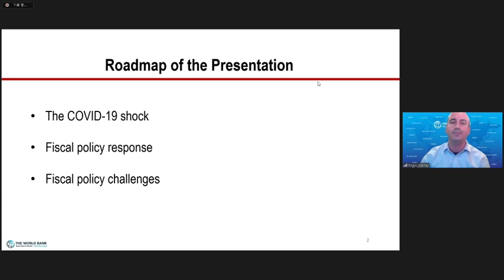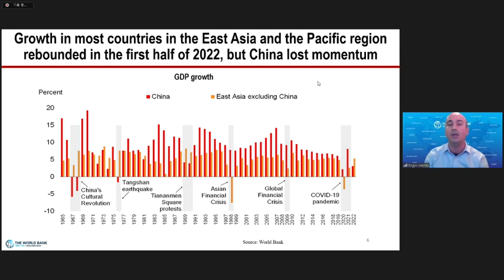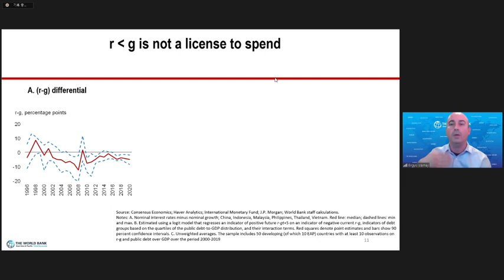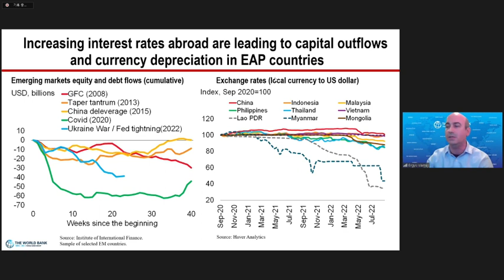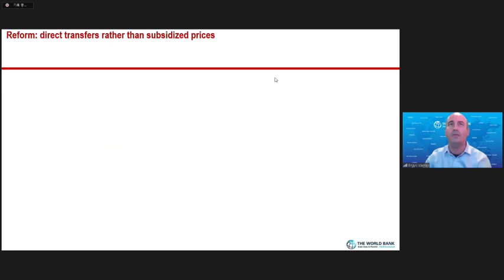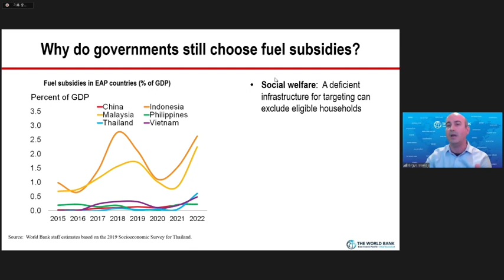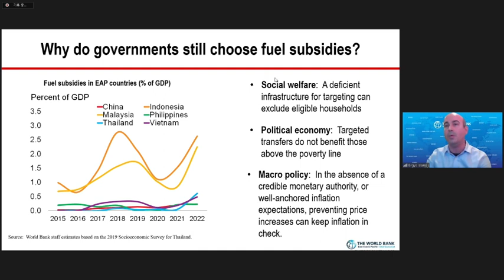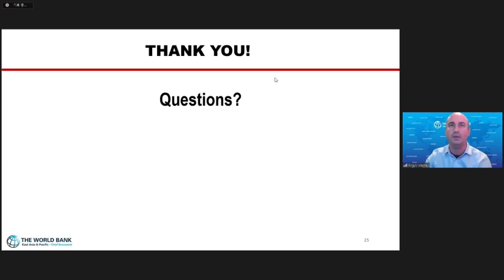Fiscal Soundness and Sustainability for the Post COVID-19 Era: East Asia Pacific Region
2022 PEMNA Plenary Conference: Joint Session 3
September 27-29, 2022 | Seoul Korea

Ergys Islamaj, Senior Economist of EAP Region of the World Bank, discusses the economic impact of COVID-19 in the East Asian Pacific region, emphasizing the need for targeted fiscal support and sustainable growth. Rising inflation and capital outflows pose challenges, and the focus should be on efficient expenditure and investments in cleaner energy.